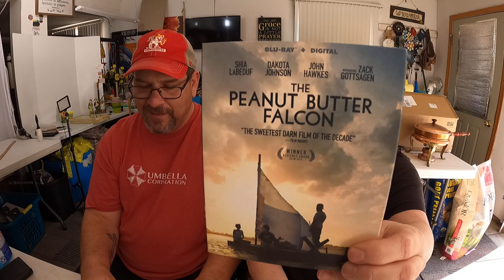Great weekend of sales on eBay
We were away for the weekend but eBay didn't disappoint, selling a wide variety of items while we were gone to the Plains to Profit reseller event.

0:00 Intro
3:15 What solds